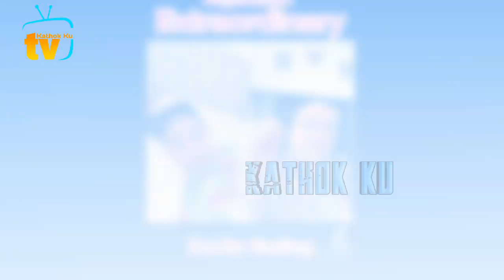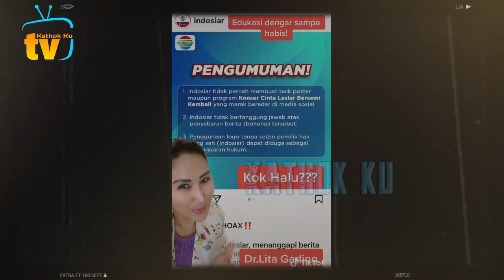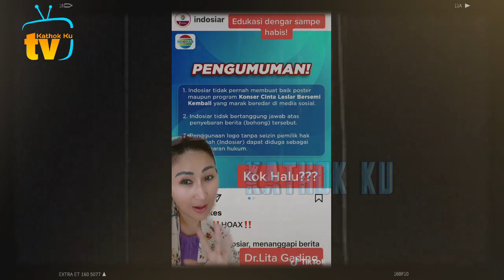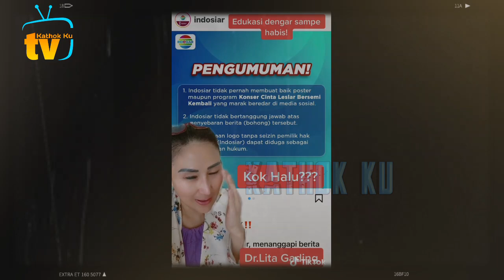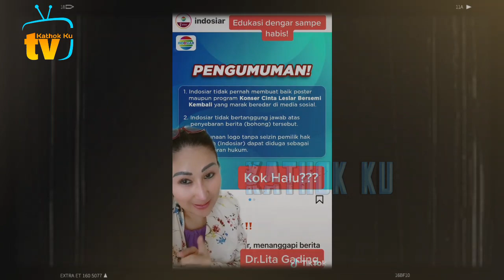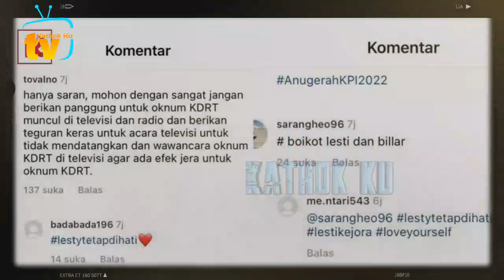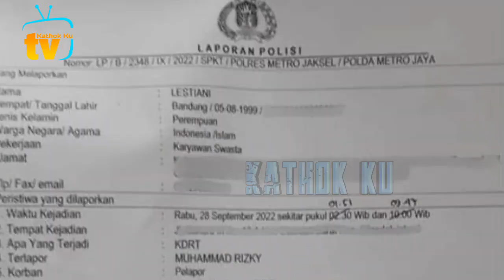K4RM4 Telak❗️Julid ke Lesti, Lita Gading DiTAMPOL Tik TOKER Ini❓️ Auto MALU❓️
Jangan Lupa: _
Thankz!!..